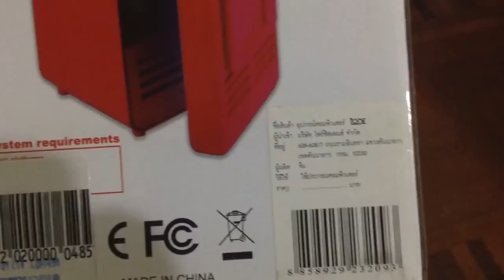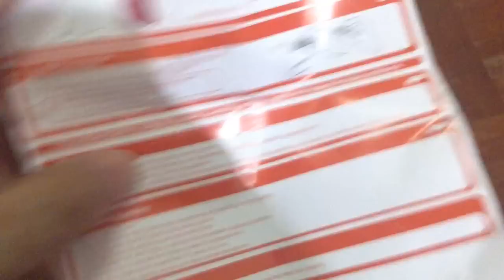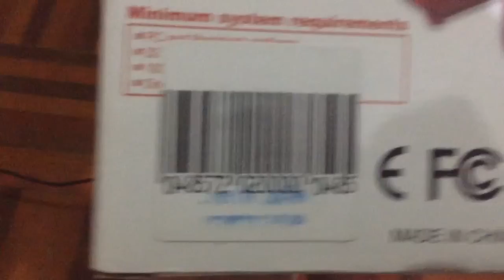ตู้เย็นมินิ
ซื้อจากโรตัส